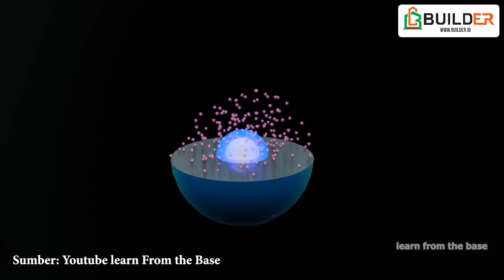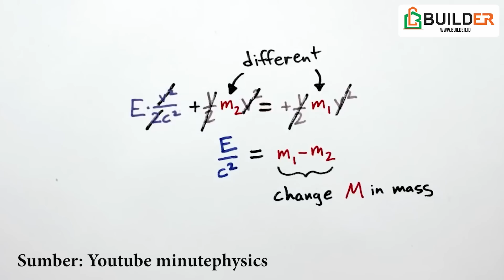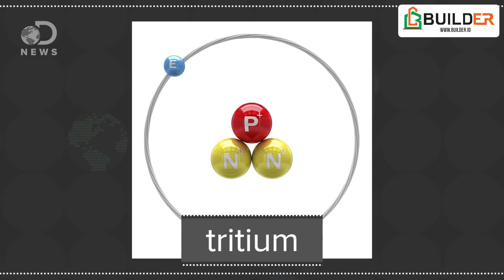Kenapa Bom Hidrogen Ribuan Kali Lebih Kuat Dibanding Bom Atom Nuklir? Bom Atom Vs Bom Termonuklir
Bom Hidrogen yang dikenal sebagai bom termonuklir memiliki ledakan dan efek yang ribuan kali lebih dahsyat. Amerika adalah negara pertama yang menguji coba bom hidrogen.

Selain Amerika Serikat, ada juga Inggris, Perancis, Israel, Pakistan, India, Rusia, dan Cina yang terkonfirmasi melakukan uji coba bom hidrogen. Catatan terakhir kali, Israel melakukan uji coba yaitu pada 1970-an.

Sedangkan Rusia terakhir kali melakukan uji coba bom hidrogen pada 1991 dan Inggris melakukan uji coba setahun setelahnya. Perancis, Pakistan, dan Cina tercatat melakukan hal sama pada 1996. Sedangkan India terakhir kali melakukan uji coba pada 1998. Kini, setelah 19 tahun, Korea Utara hadir menjadi negara baru sebagai pengembang bom hidrogen, di tengah suara-suara menghentikan penggunaan bom hidrogen yang mematikan.

Kenapa bom hidrogen begitu mengerikan?